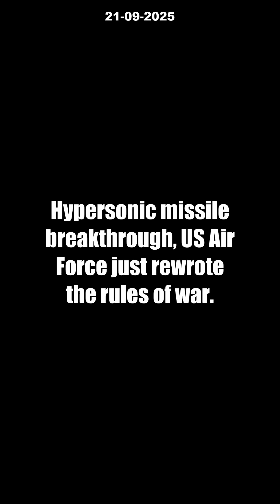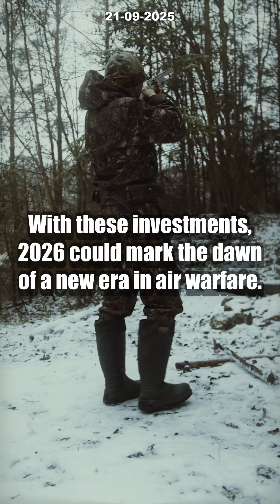$387M Hypersonic MISSILE SHOCK! 7 INSANE Details LEAKED [Don’t Miss This]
The US Air Force just made an INSANE breakthrough in hypersonic weaponry! Discover how a massive $387 million investment is powering the secret Arrow missile program and the next-gen A260 air-to-air missiles—featuring DOUBLE the range military experts expected. Testing setbacks are history: March 2025's successful Arrow launch shattered records and changed the future of air dominance forever.

Get the leaked details on the new arsenal making US B-52 bombers and fighter jets deadlier than ever. Could these hypersonic missiles spark a new arms race or seal America’s air power? Find out the 7 most mind-blowing facts about this weapon revolution and what it means for the world.

Which breakthrough surprised you the most? Drop your take below!